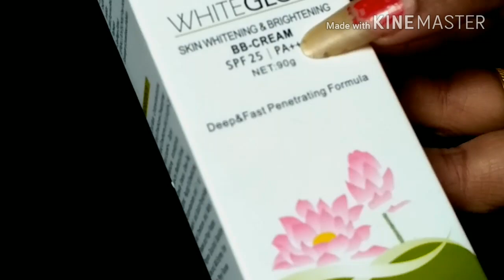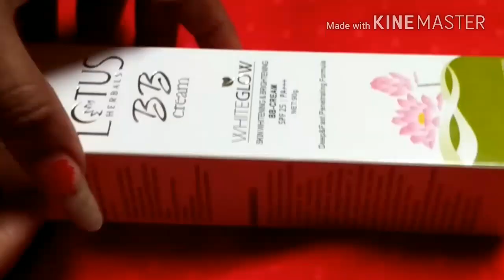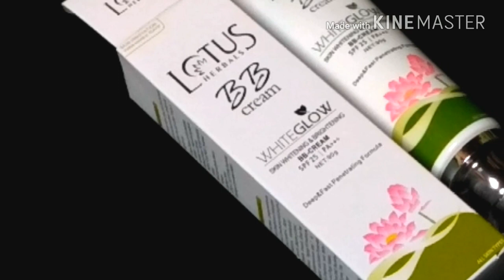New Lotus Harbal White Glow BB Cream With SPF 25 Review & Demo | lotus products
Hello friends,

Aaj main aapko is video me Lotus ki white glow BB cream ke bare me bataungi . Lotus ki ye cream market me nayi lonch hui hai aur is ek cream me aapni skin ko Lighting,britining whitening lock de sakti hai .SPF 25 ka san protection bhi is me aap ko mil raha hai ,jo ki kafhi accha mana gaya hai .kul mila kar Lotus ki yeh bb cream kafhi acchi cream hai.
Aap sabhi ko mera vedio pasand aye to like aur sub jaror kare jisse mere aane wale vedio aap tak asani se pahuch sake Dhanyawad.

Lotus Whiteglow Skin Whitening & Brightening Cream
lotus whitening and brightening
bb cream
lotus bb cream review
lotus herbals bb cream
lotus herbals white glow bb cream review